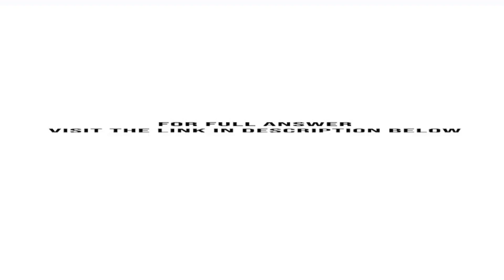Mammalian mothers develop strong attachments with their young In a mouse this attachment process ...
Mammalian mothers develop strong attachments with their young. In a mouse, this attachment process can be broken down into the following steps: The mother mouse experiences certain hormonal changes when her babies are born. Newborn infants show attachment behavior toward